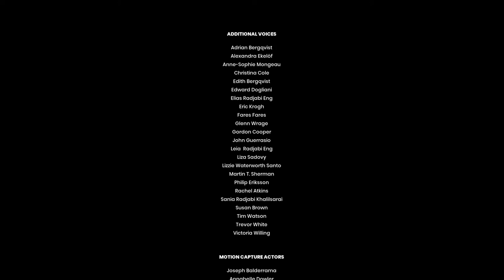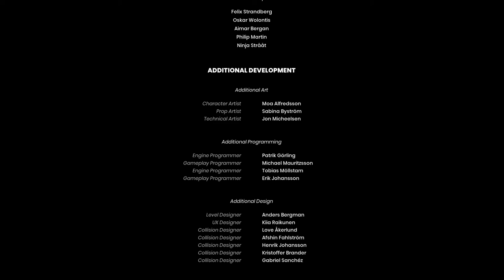It Take Two- Ending episode (Sad momment)